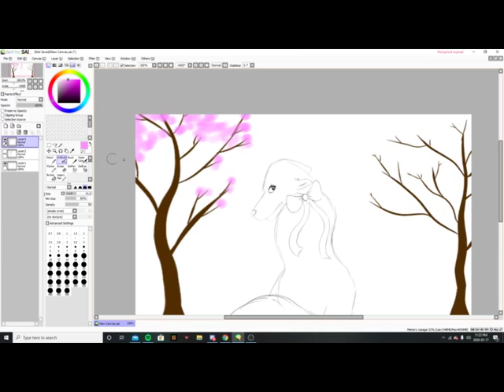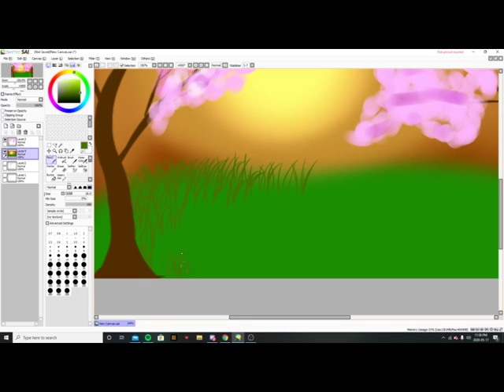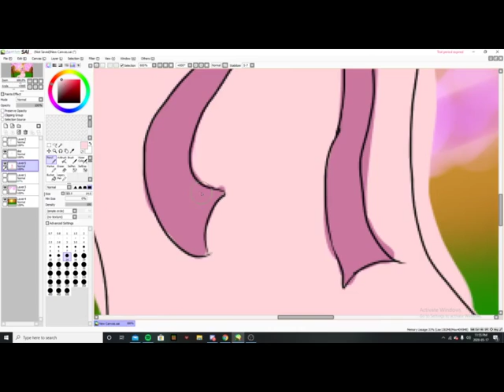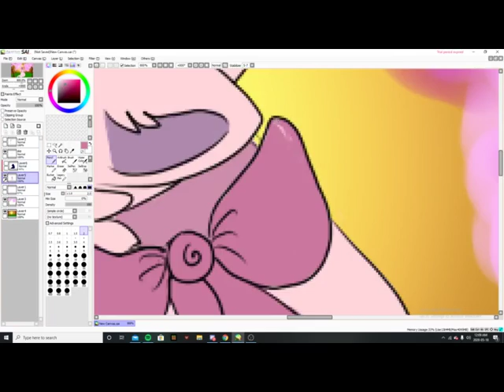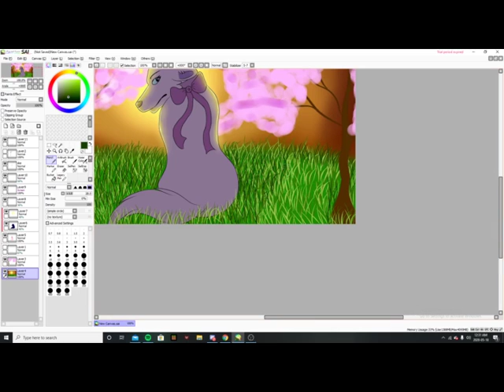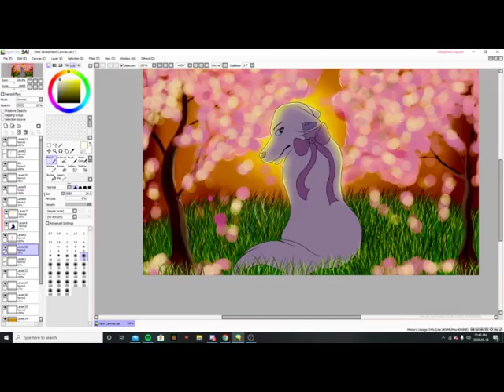Sakura 桜 Speedpaint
Category